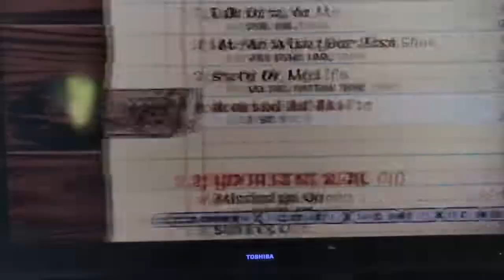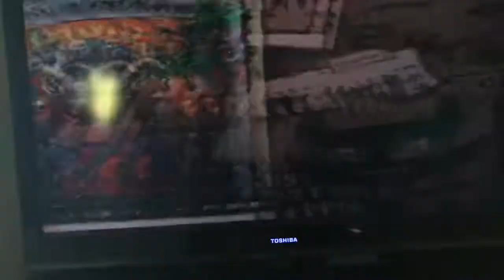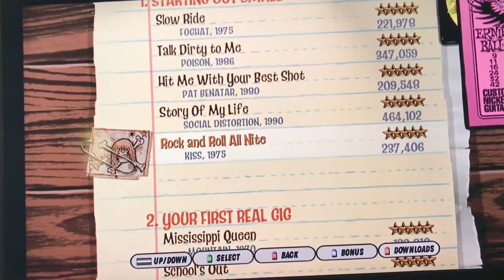GH3 - ROCK AND ROLL ALL NITE 1ST PLACE 237,406!!!!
THATS WHAT IM TALKING ABOUT!! Hell yeah. Amazing score about time. X70 after the 2nd so I missed 8 there and only missed 4 on bj0rn last act. X418 would be the optimal run BUT there might be another 8 on first ive never hit before. I was close to x02 a couple times but never got it. Super happy with this score. First to break x400!